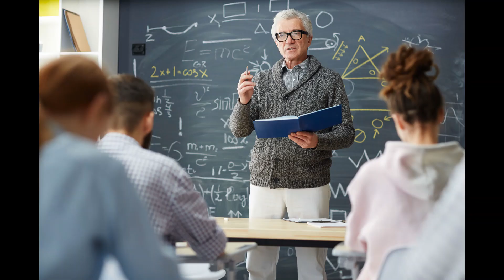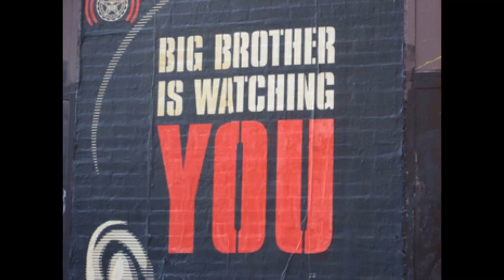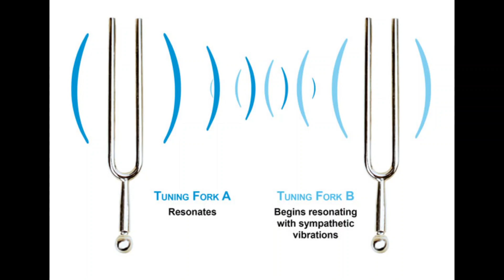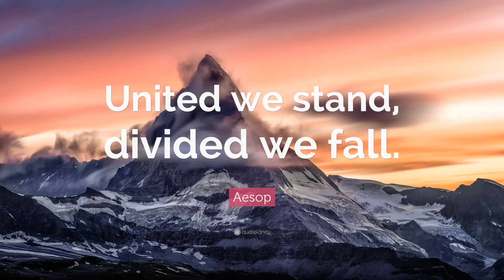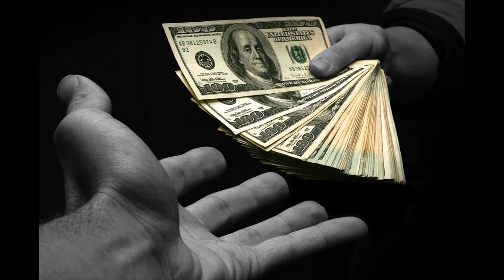False Light 01: Religion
False Light agenda has been a prominent tactic in recent years. We have seen a lot of authority figures forcing something on us without our sovereign will while claiming it is for our welfare.
I discuss how religion is related to the False Light Agenda. I talk about the major signs of religion that must be avoided.